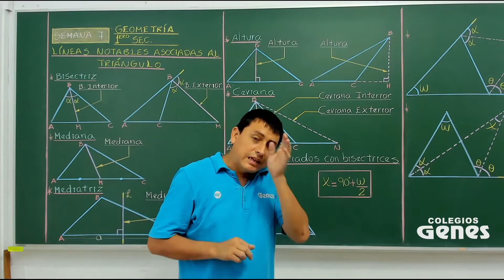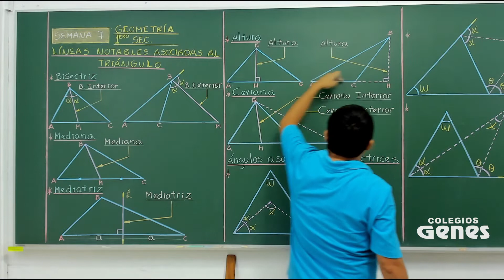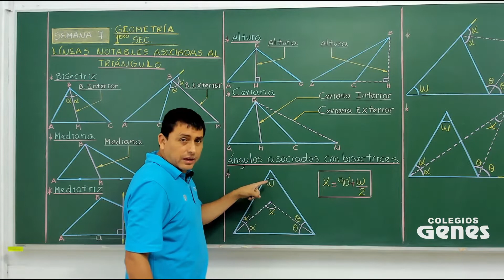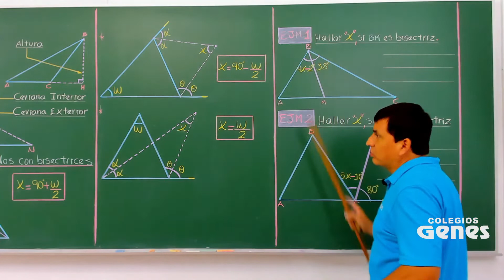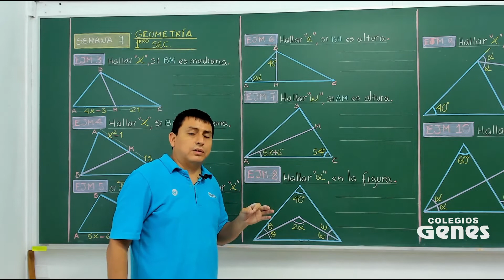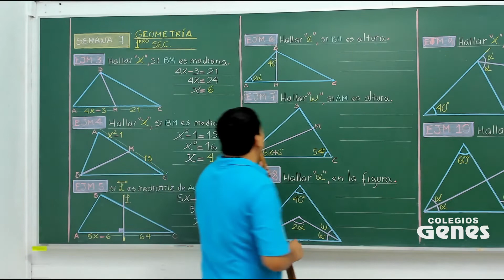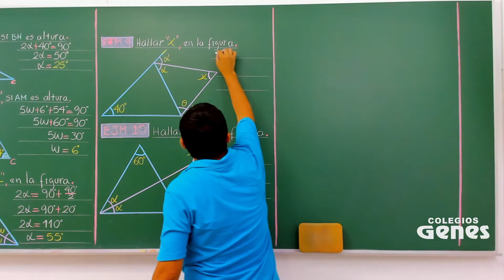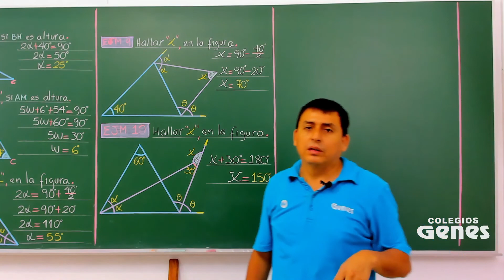Geometría - Líneas notables asociadas al triángulo (teoría) - 1ero S8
Semana 08
I Bimestre